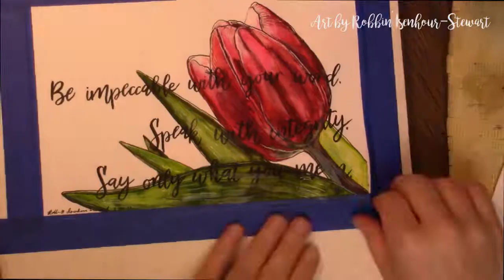Be Impeccable With Your Word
Here's an example of a speed video showing my artistic process.
You can buys custom art and journals through my Etsy